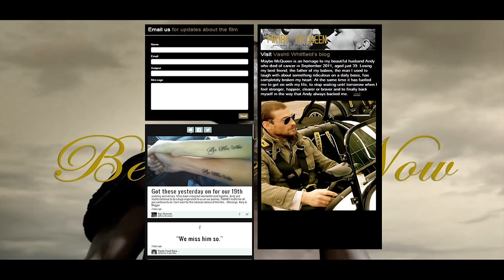Be Here Now: Andy Whitfield Documentary - LAFF Interview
Andy Whitfield documentary producers and director. Exclusive interview with Vashti Whitfield, wife of the late actor Andy Whitfield, on "Be Here Now" documentary, along with producer Sam Maydew and filmmaker Lilibet Foster .

In 2011, Andy Whitfield, the star of "Spartacus: Blood and Sand" on Starz network, died of non-Hodgkin lymphoma at age 39. Him and his wife decided to document this battle on camera.